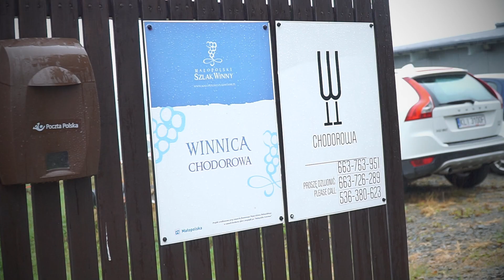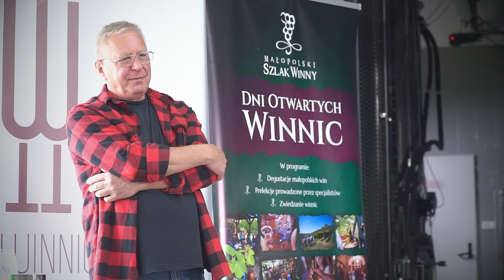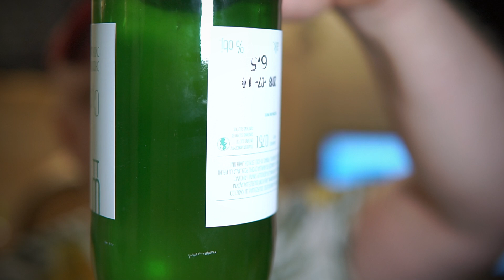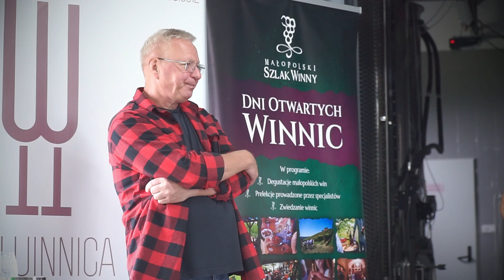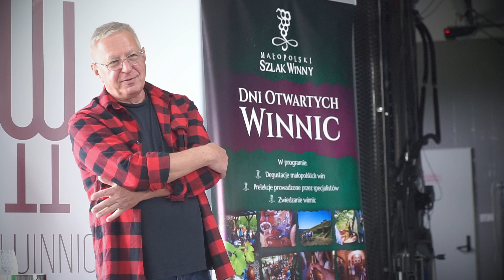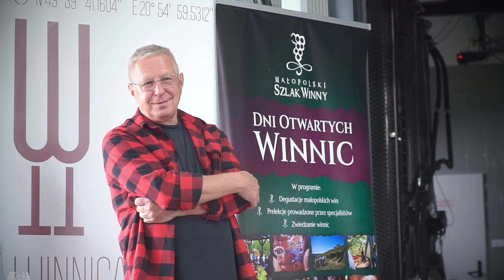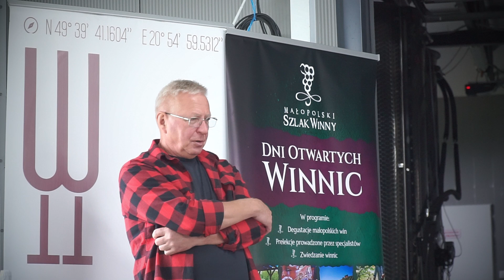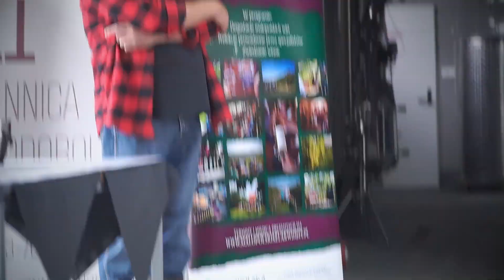szampan z Małopolski Winnica CHODOROWA Małopolski Szlak Winny 2022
Położona w sercu Ziemi Sądeckiej, pośród wzniesień Pogórza Rożnowskiego, na Szlaku Architektury Drewnianej. Winnica powraca do staropolskiej tradycji winiarskiej, tworząc wina najwyższej jakości i wyjątkowej świeżości.

Winnica Chodorowa położona jest na wysokości 300 – 370 m n.p.m. na południowym stoku o nachyleniu około 17%. Dzięki temu winorośle mają dostęp do promieni słonecznych maksymalnie długo. Obecna powierzchnia winnicy to około 2,5 ha, na której rośnie 10 500 krzewów winorośli. Docelowo winnica będzie zajmować obszar 3,5 ha, na którym chcemy uprawiać 15.000 krzewów.